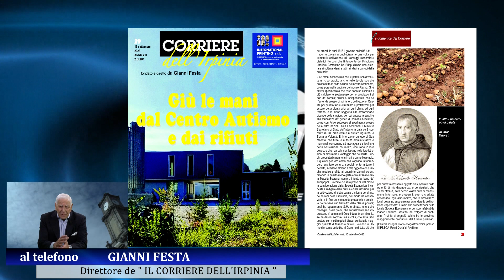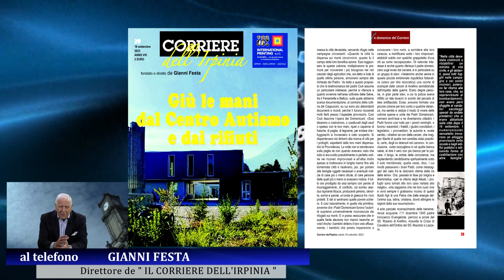"Giù le mani dal centro per l'autismo", in edicola la battaglia del ''Corriere"